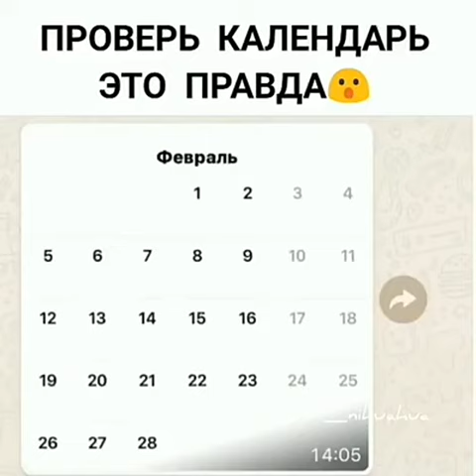как юмор ? проверь календарь это правда?